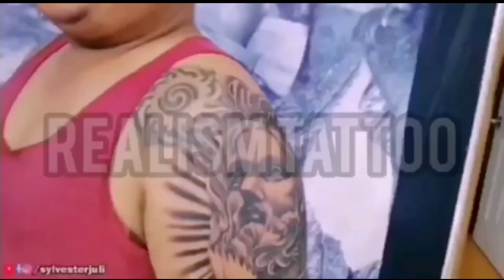Polynesian freestyle | Woo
Polynesian freestyle for Woo..after a month of appointment.

⚫Jconly Epoch wireless tattoo machine
⚫Jconly needle

Or
Kenarau Miri Sarawak,
Desa bahagia shop-house,
Bandar Baru Permyjaya
Miri, Sarawak, Borneo.